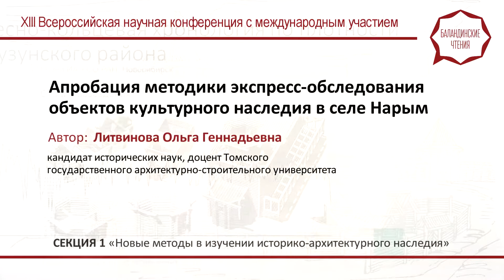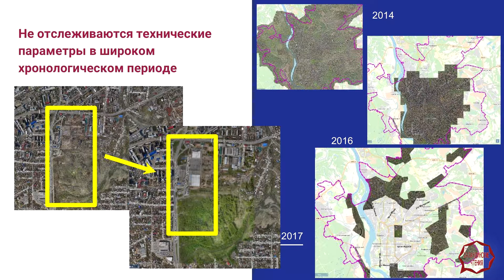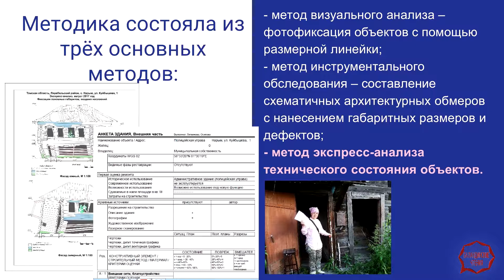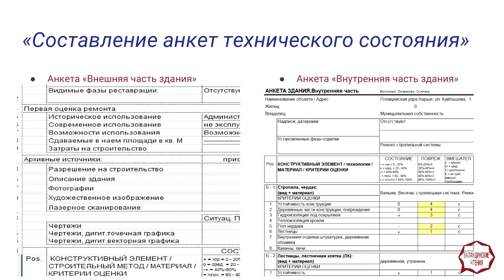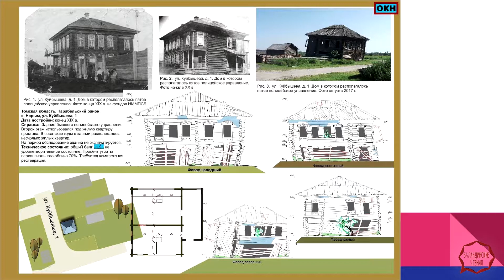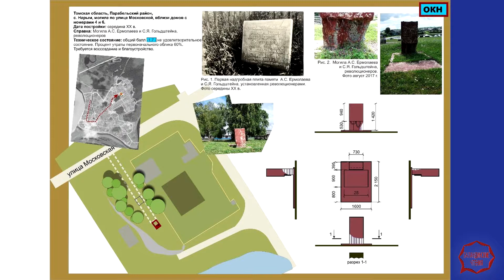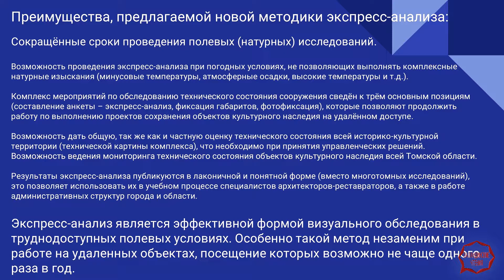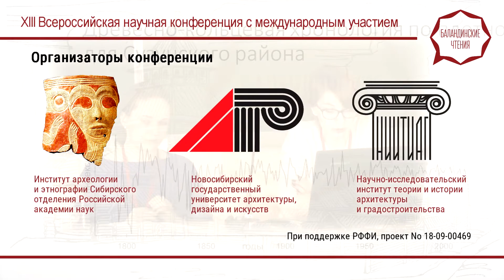Ольга ЛИТВИНОВА. Апробация методики экспресс-обследования объектов культурного наследия в селе Нарым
15 мая 2018 года, НГУАДИ
Доклад в рамках секции «Новые методы в изучении историко-архитектурного наследия» Всероссийской (c международным участием) научной конференции «XIII БАЛАНДИНСКИЕ ЧТЕНИЯ», посвященной памяти историка сибирской архитектуры Сергея Николаевича Баландина.

Докладчик: Ольга Геннадьевна Литвинова, кандидат исторических наук, доцент Томского государствен-ного архитектурно-строительного университета.

Конференция «Баландинские чтения» в 2018 году проведена совместно Новосибирским государственным университетом архитектуры, дизайна и искусств, Институтом археологии и этнографии СО РАН и Научно-исследовательским институтом истории и теории архитектуры и градостроительства.

Секция состоялась при финансовой поддержке РФФИ, в рамках научного проекта № 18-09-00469.